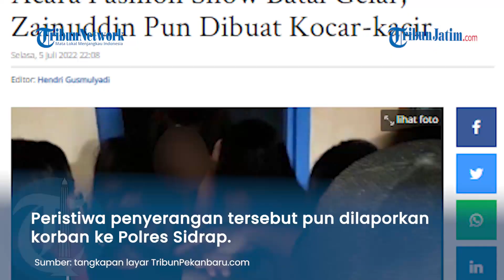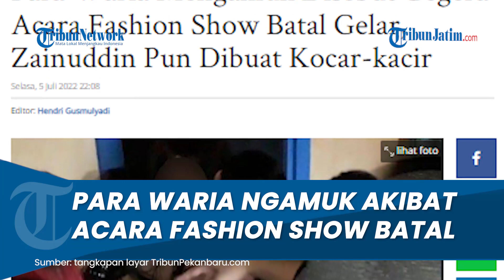Para Waria Mengamuk kepada Seorang Pria Lantaran Acara Fashion Show Batal DiGelar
(TRIBUNJATIM/EGA)
TRIBUNJATIM.COM - Seorang pria bernama Zainuddin, dibilang diserang badik oleh sekelompok orang waria.

Kejadian yang dinarasikan sebagai tindakan penyerangan itu, terjadi lapak penjual ayam di Kabupaten Sidrap, Sulawesi Selatan.

Suasana kala itu terlihat heboh seperti yang terekam dalam sebuah video.

Dalam video memperlihatkan kalau sekelompok orang waria melakukan pencarian terhadap seorang dengan nama Zainuddin.